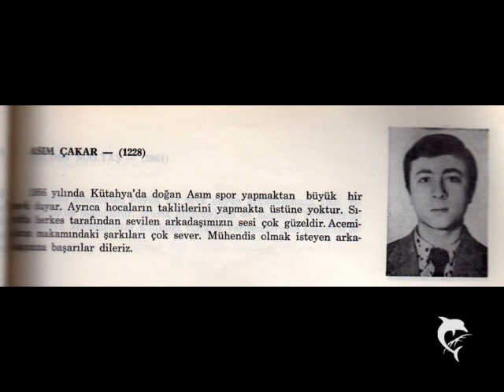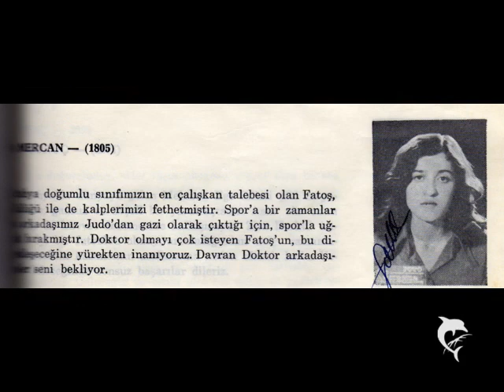kütahya lisesi kudis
bu videoyu tüm sinif arkadaslarima, hocalarima ve kütahya lisesinde okuyan herkese armagan ediyorum.